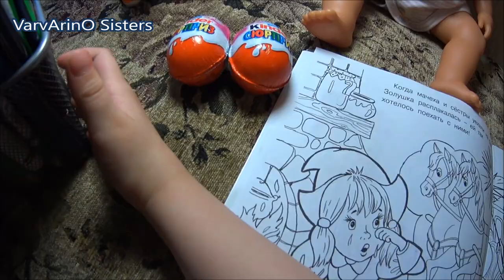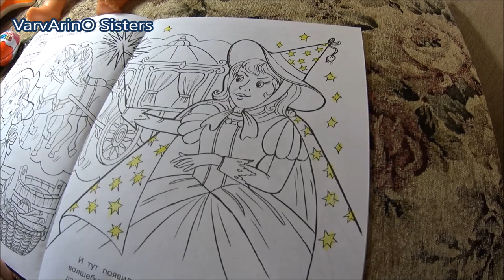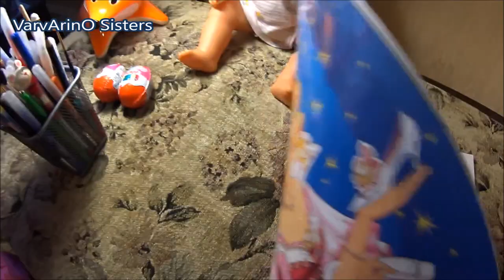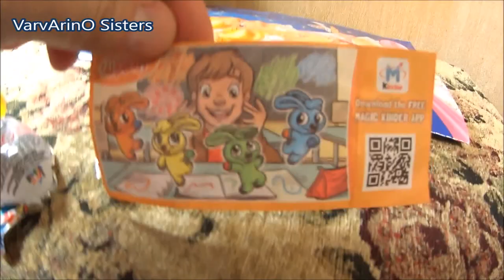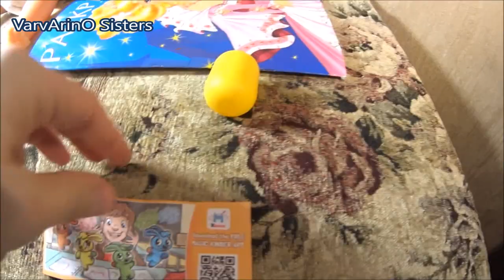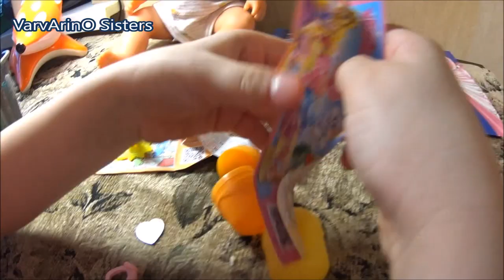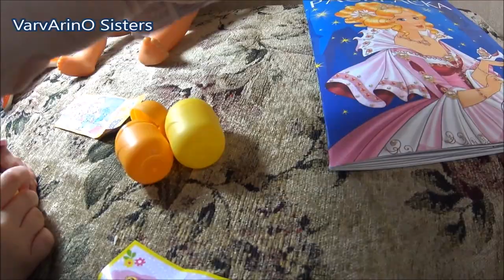Coloring a picture and open the chocolate surprises Раскрашиваем картинку и открываем сюрпризы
Раскрашиваем картинку и открываем шоколадные сюрпризы.
Coloring a picture and open the chocolate surprises.
Coloriage et ouvrons au chocolat surprises.
Bild ausmalen und entdecken Schoko-überraschungen.
Het kleuren van een afbeelding en open de chocolade verrassingen.
Farvelægning et billede, og åbn chokolade overraskelser.
色絵のチョコレートです。

Смотрите также:
Играем в Доктор Плюшеву и Катаем Пони на Паровозике.

Смотрите также:
Играем в розовую лошадку Пони Искорка
See also:

Music: Chris Zabriskie, I Don't See the Branches, I See the Leaves - from the YouTube library.